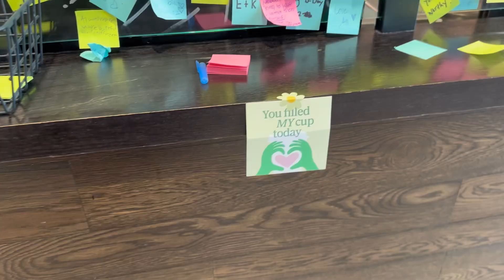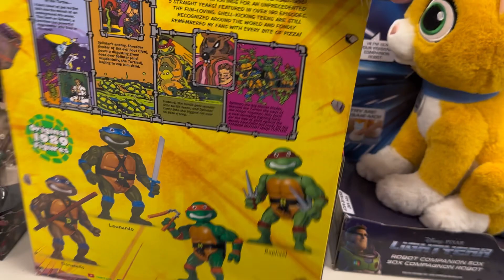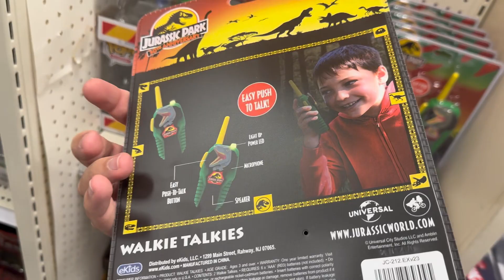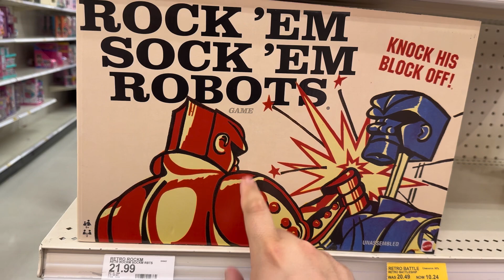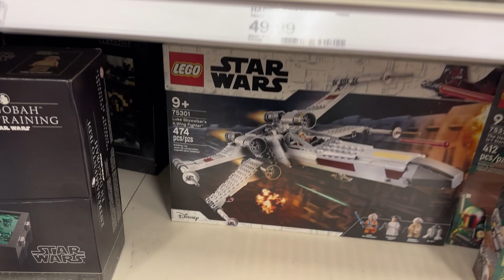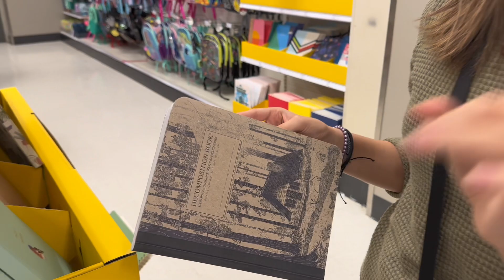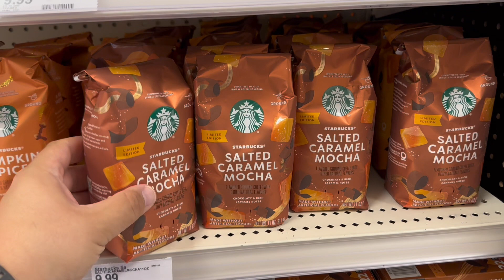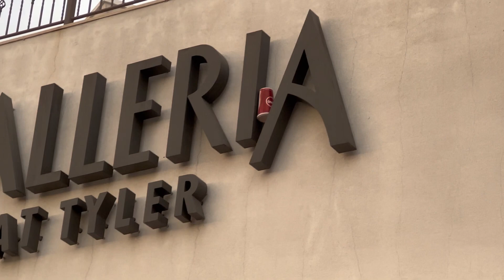Hanging Out With Nana And Also A Hott Humid Gloomy Day